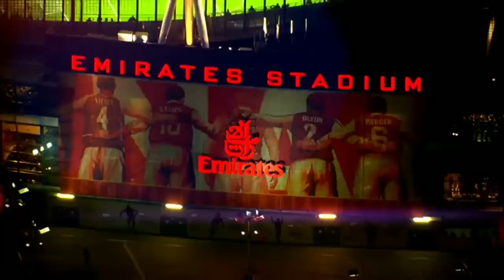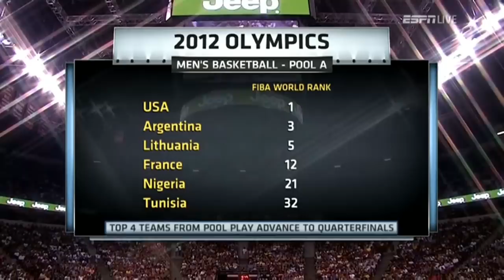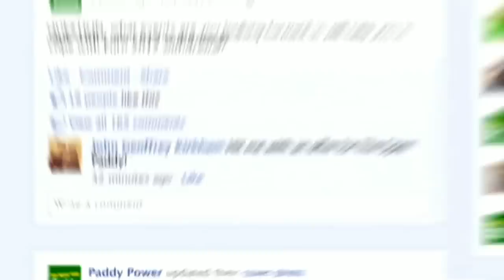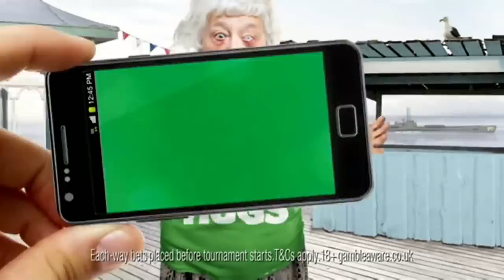London Olympics Dominican Republic vs USA Team July 12, 2012 - Full Game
- NBA and Men's Street Fashion Online Shop(Official Open: 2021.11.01)

USA Team vs Dominican Republic(London Olympics pre-game)
Thomas and Mack Center, Paradise, Nevada, USA - 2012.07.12
**More Videos from SHINSTAR LIVE**